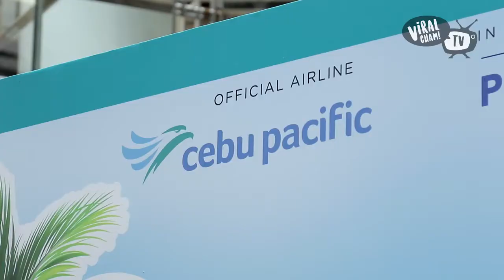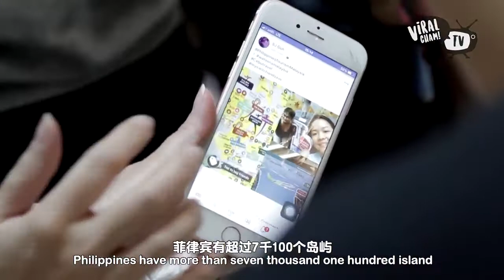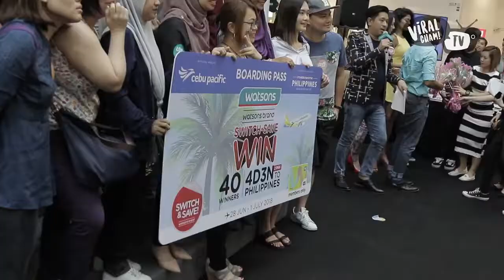Watsons Brand “Switch.Save.Win” Grand Finale (Viralcham TV)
40 lucky Watsons VIP members and their friends will be treated to an all-expenses paid holiday for two to explore the beautiful islands in the Philippines for 4D3N. Out of 68,000 contest entries, Three hundred selected Watsons VIP members who participated in the contest campaign competed against each other in 3 rounds of games at an event held at Paradigm Mall on 13th May 2018.